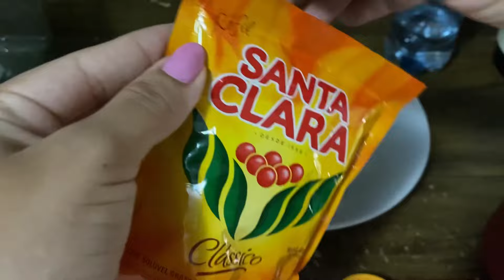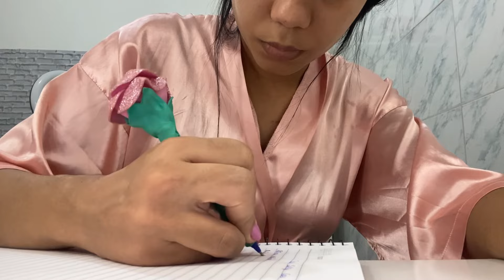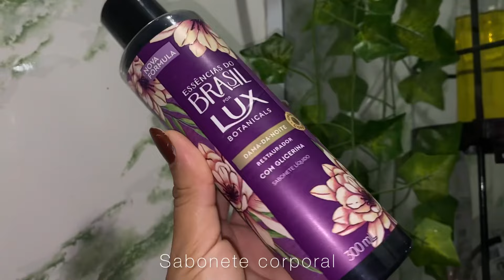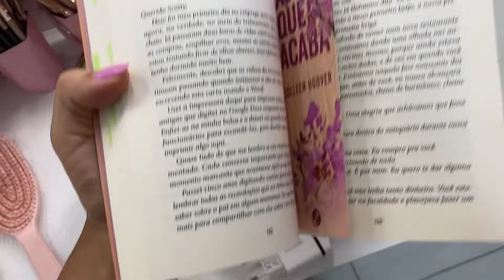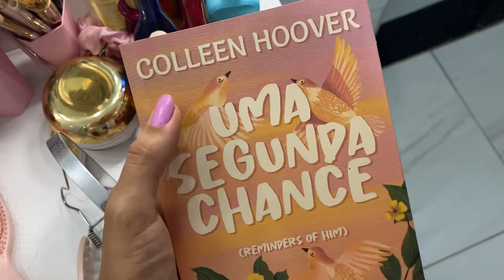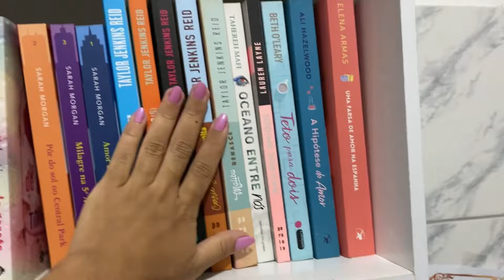SELFIE CARE DAY | um dia de autocuidado * cabelo ,banho premium , unhas , skin care#spaday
Oi amores , espero que tenham gostado do vídeo ! ❤️